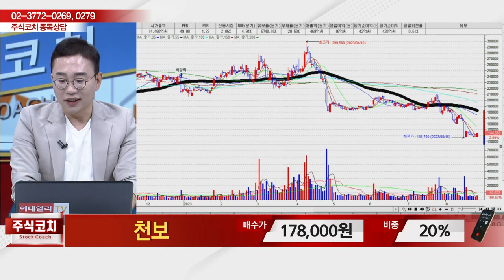천보(278280)_김현구 전문가_종목 상담 (20230826)